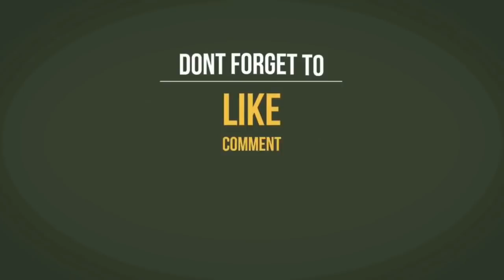ஈஸியா ஆடு உரிப்பது எப்படி/Full Goat Skin & Meat Cutting Skill /